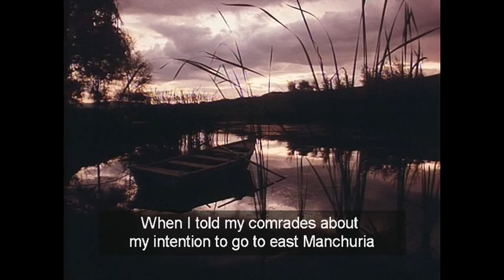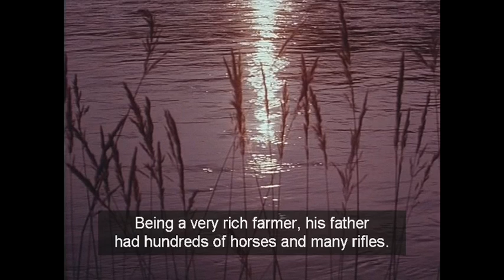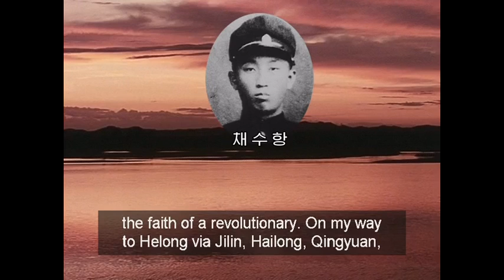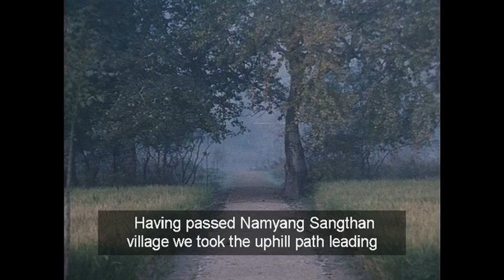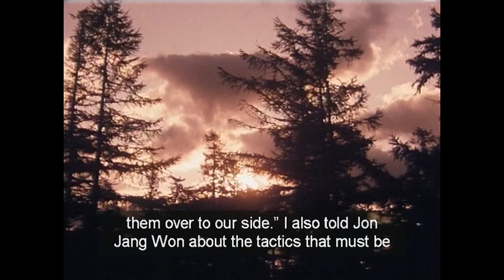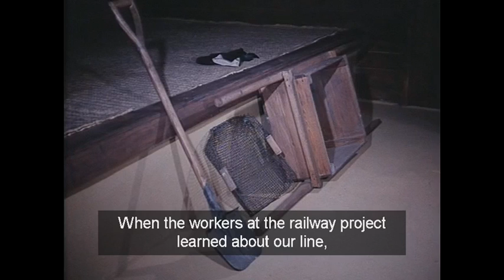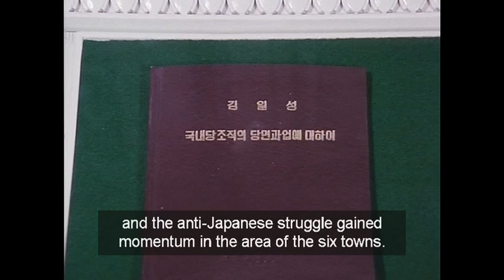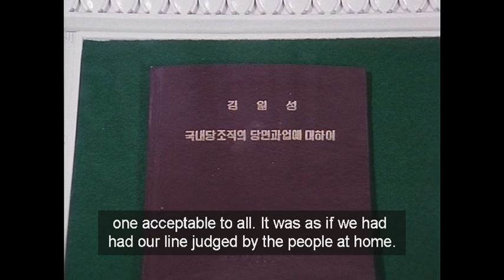With The Century .29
7. The Summer of 1930